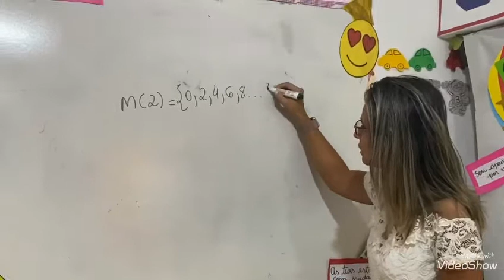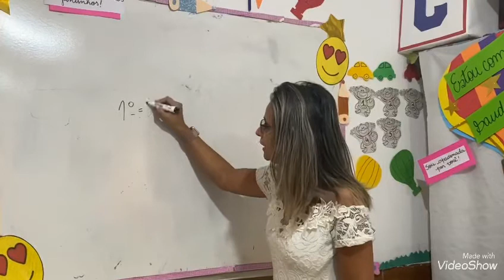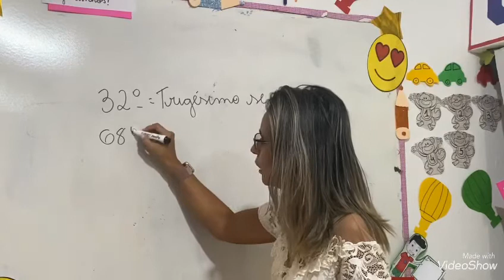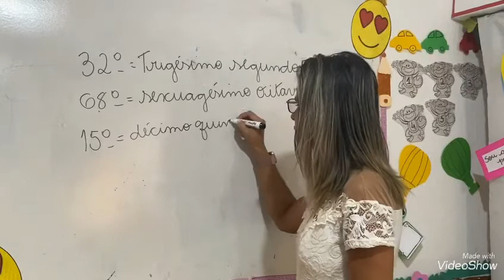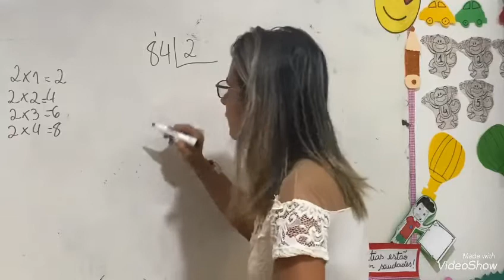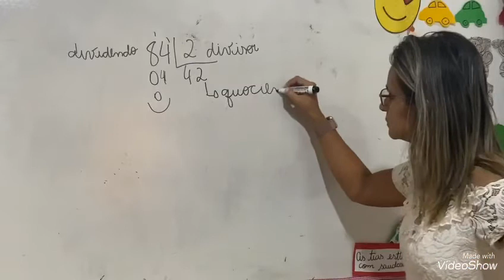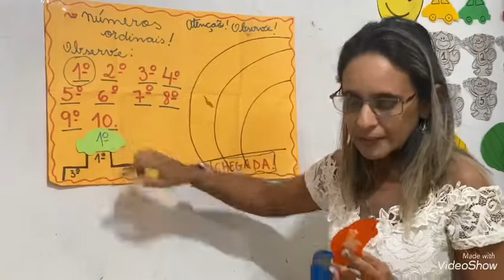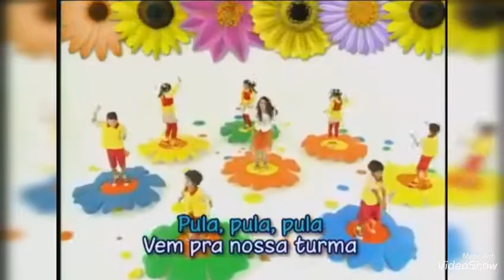Números ordinais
Tia Nivea - aula de matemática